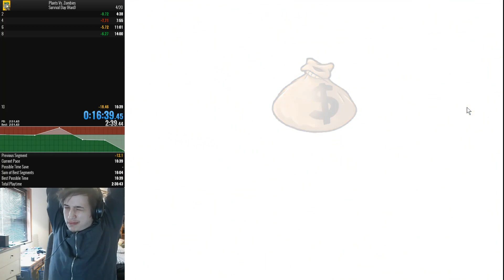[PB] Plants Vs. Zombies Speedrun - Survival: Day (Hard) in 16:39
Insane final two flags.